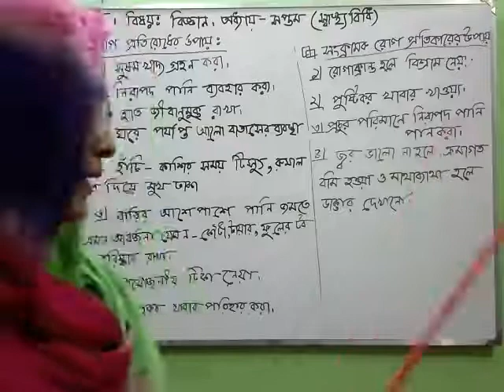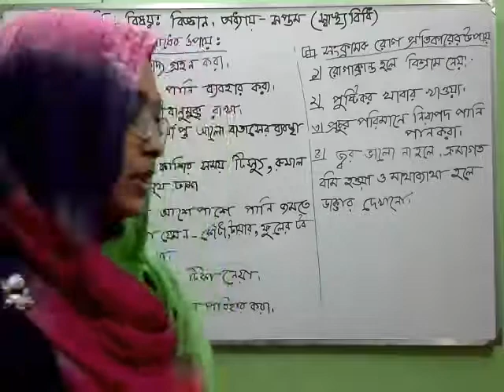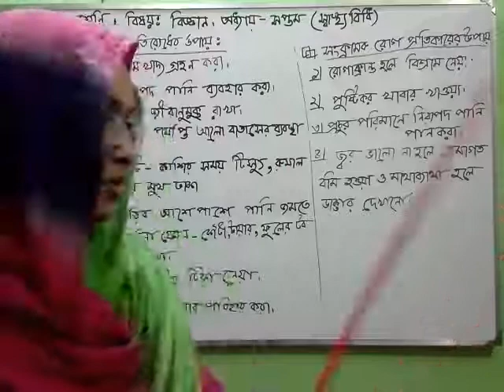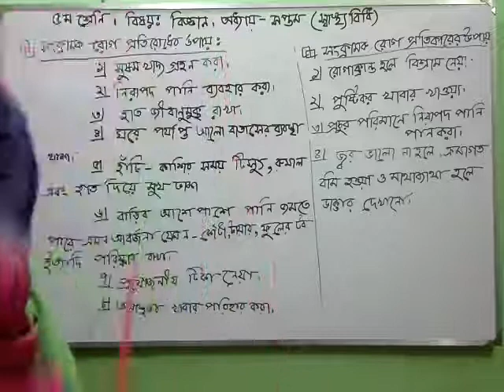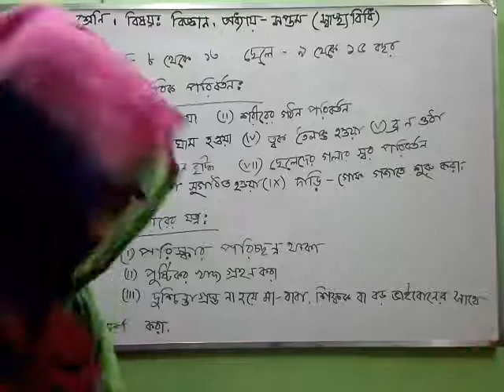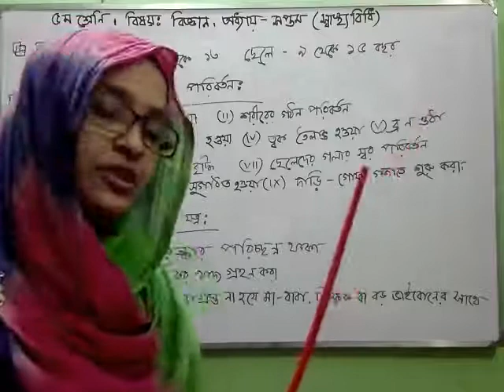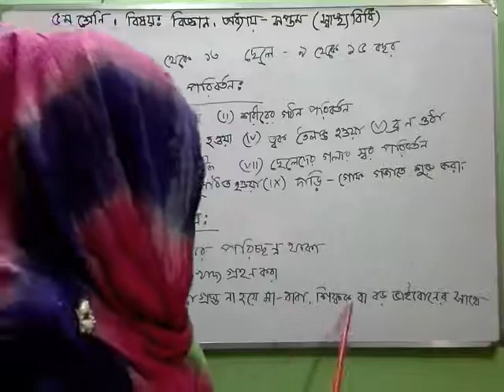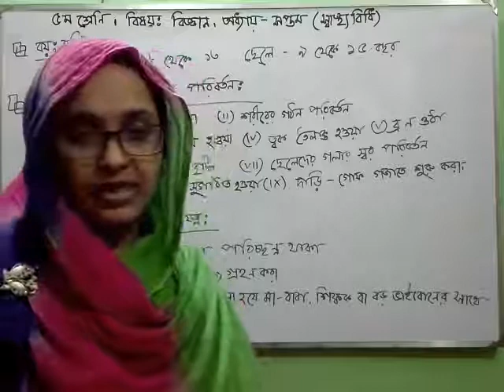Science for class 5. Chapter:7 Lecture-7 By Rokeya Akter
Rokeya Akter
Class:5
Subject:science
Chapter:7
Lecture:7